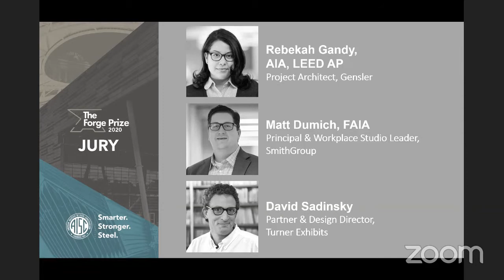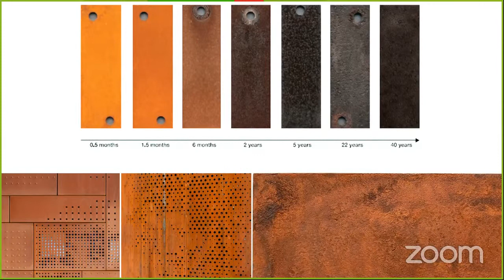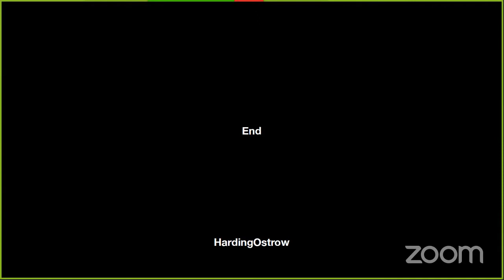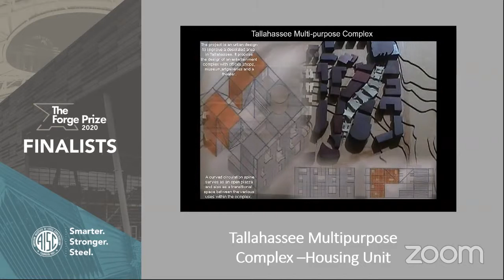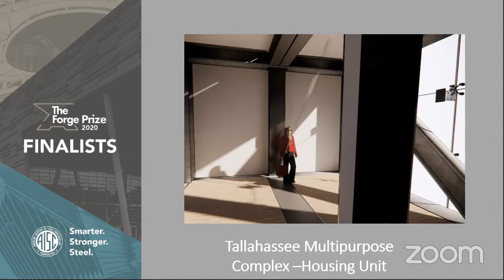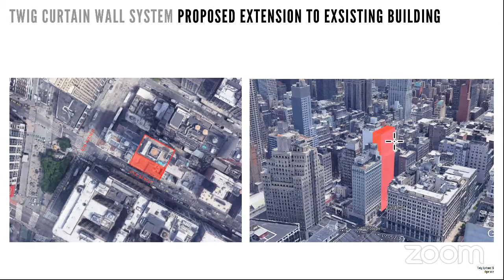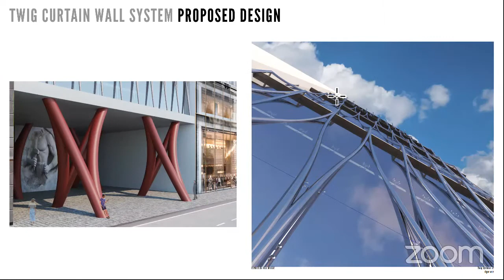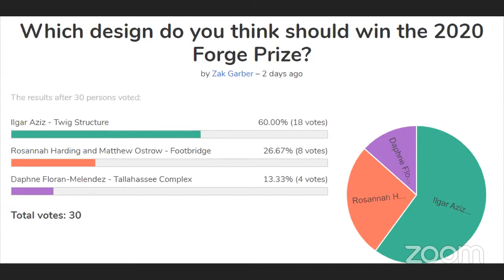The 2020 Forge Prize Finalist Virtual Presentations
Please visit forgeprize.com for more info.